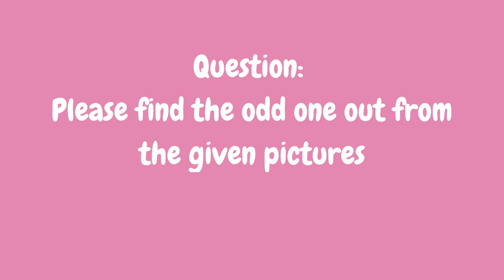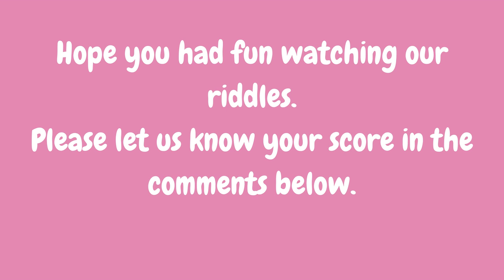Can you find odd one out these 7 pictures? Picture Riddles/ Brain Teaser Riddles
In this video, we discussed about 7 Pictures where someone have to find the odd one out. It is fun. These brain exercises can help in brain sharpening skills and improves visual thinking .

Similar Searches:
How to sharp brain
Education questions